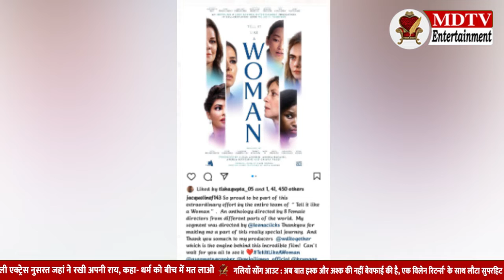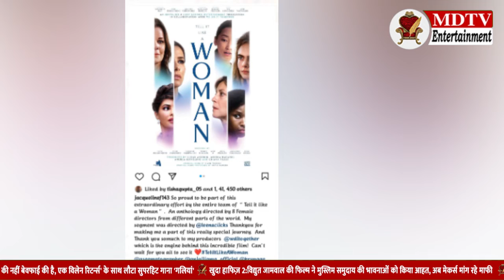Jacqueline fernandez Stepped Into Hollywood Jacqueline | Mdtv Entertainment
बॉलीवुड से कई एक्ट्रेस इस समय अपना करियर हॉलीवुड फिल्मो में भी बनाने में लगी है जिसमे से अभी हाल ही में अलिया भट्ट ने भी हॉलीवुड में अपना पहला कदम रखा है और अब खबर ये आ रही है कि जैकलीन फर्नांडीज ने भी हॉलीवुड में अपना कदम रख दिया है आखिर कौन-सी फिल्म से जैकलीन रखेगी हॉलीवुड में कदम चलिए हम आपको बताते है|